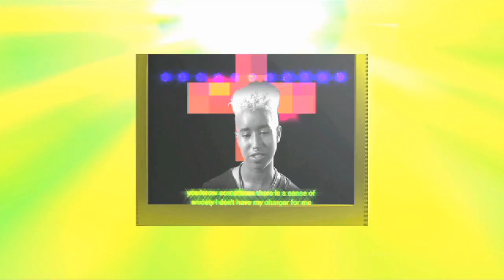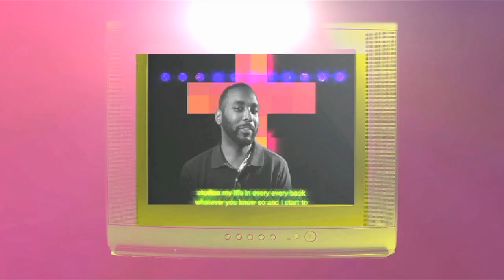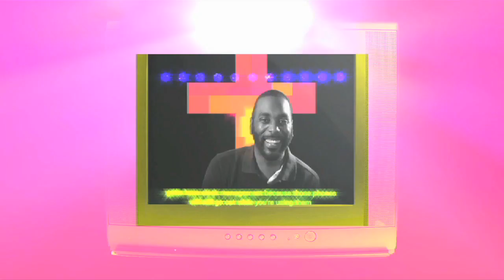Fire (Phone Charging Station) - excerpt from Trail Magique